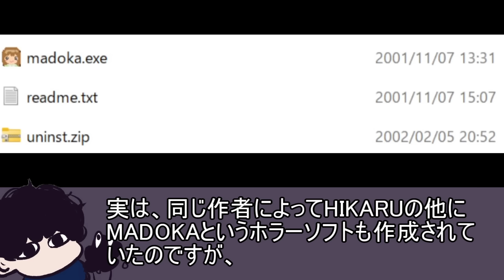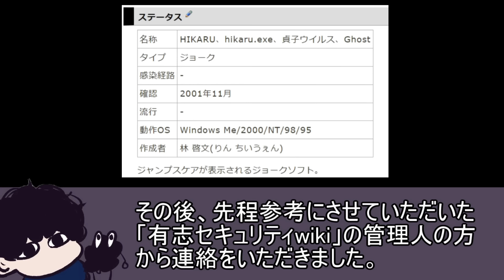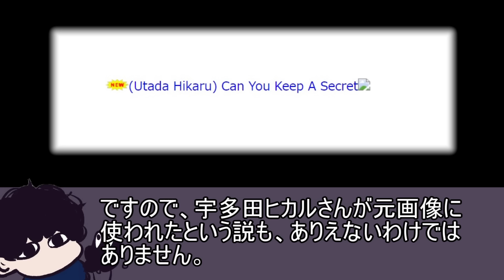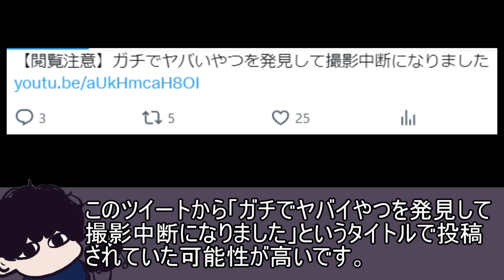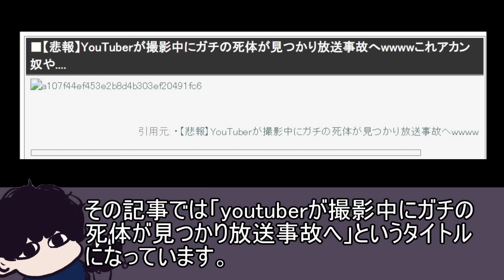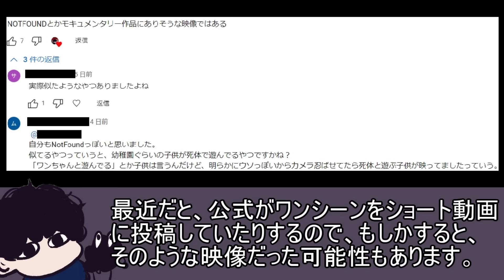Theつぶろ後日談！「貞子ウイルス」「川辺で撮影した動画」【続報】